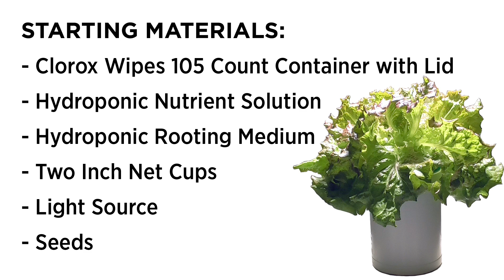Easy DIY Hydroponics for Lettuce Plants (Compact Indoor Grow Container from Upcycled Clorox Wipes)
My favorite mini hydroponic system for growing lettuce greens or herbs! No pumps. Minimal investment in materials. And this DIY container is totally free, since it's a re-purposed plastic canister.

These 105 count Clorox wipes containers have a nice wide base and can hold lots of nutrient solution. The lid fits snuggly. And a 2 inch net cup can fit perfectly into the preformed opening. With just a couple of cuts, the container is modified and ready to go!

COMPLETE MATERIAL LIST (# CommissionsEarned) if you're new to hydroponics:
• Clorox Wipes 105 Count
• Two Inch Net Cups
• Hydroponic Nutrient Solution (A+B+C)
- Lettuce Fertilizer 8-15-36
- Calcium Nitrate
- Magnesium Sulfate
• Rapid Rooter Plugs
• Red Sails Lettuce Seeds
• Sansi LED Grow Light
• pH Meter
• TDS Meter

Clorox wipes are a consumable product. So you might avoid using sanitizing wipes to reduce waste. But if you already buy these, why not upcycle the empty containers!? Health care facilities, schools and workplace environments are all places that may use such products. If you come across them in your activities, ask people to save the containers for you.

If you are concerned with plastic safety, these canisters are made from high density polyethylene (HDPE) #2 plastic. Many common food items are packaged with it including yogurt, milk, water, and juice containers. Being relatively stable, HDPE is considered a "safer" plastic for food and drink use.

Are you new to the idea of hydroponics, especially Dr. B.A. Kratky's non-circulating method?